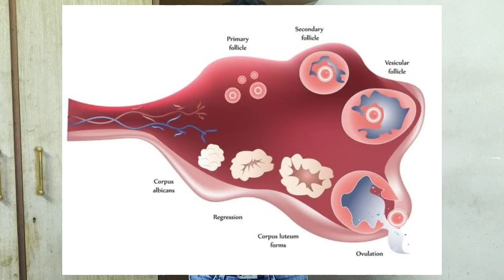CAN FEMALES WORKOUT DURING PERIODS ?????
Hello YouTube family . My channel is about fitness, lifestyle and fun.

In this video i am going to tell you about can females workout during periods and also going to tell u about the menstruation cycle. so keep watching the video till the end.And if you enjoyed the video then please LIKE and SHARE the video and for more upcoming interesting content SUBSCRIBE to my channel.